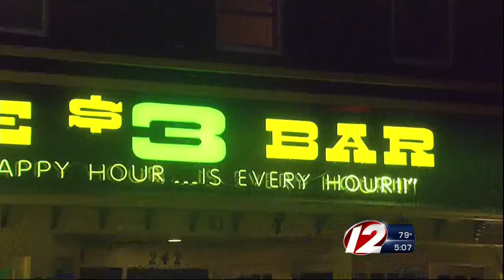Family and friends remember victim of brutal beating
Officials believe the fight stemmed from a car deal gone bad.